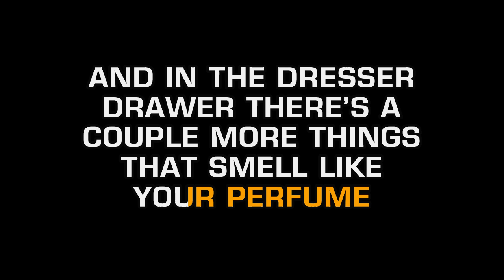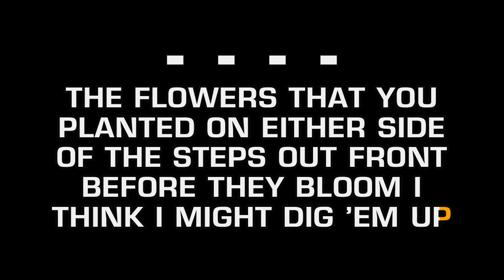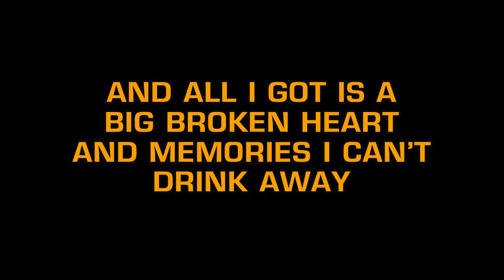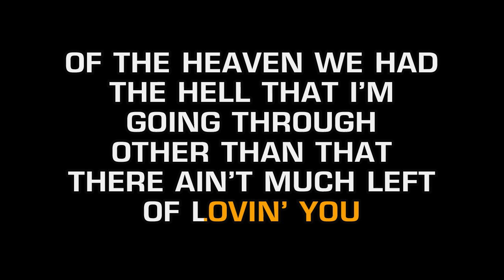Randy Montana - Ain't Much Left Of Lovin' You (Karaoke)